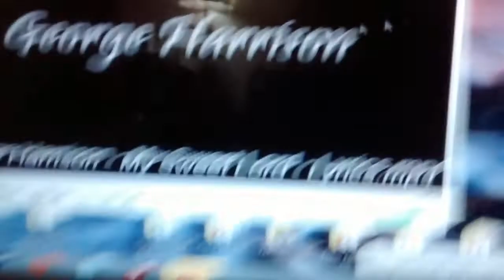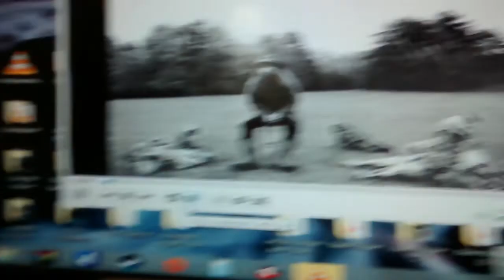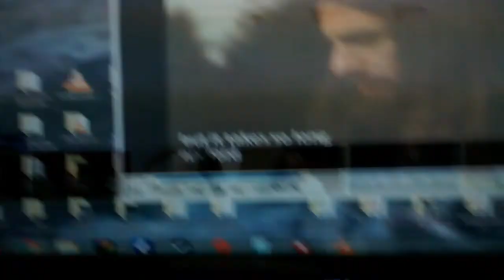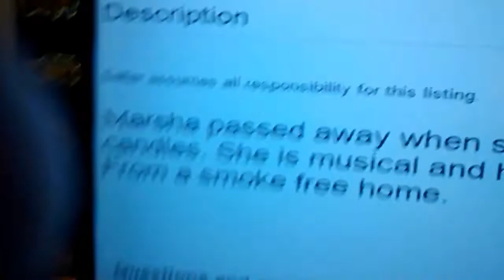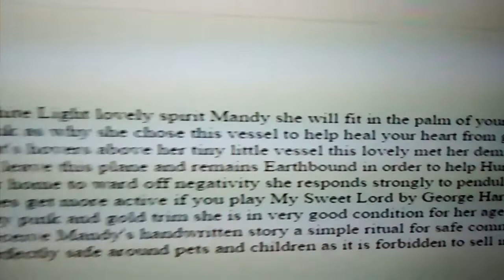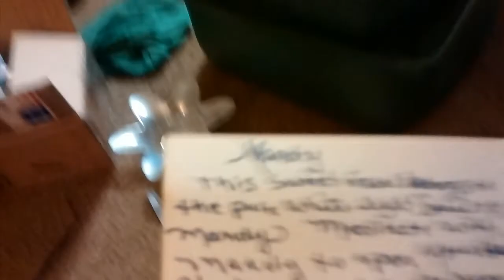haunted dolls part 13 10-20-16